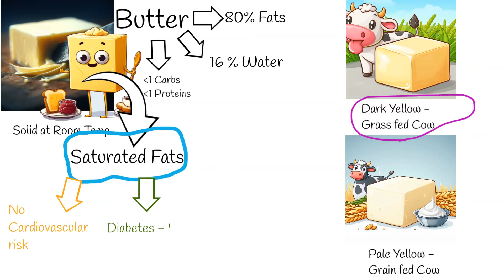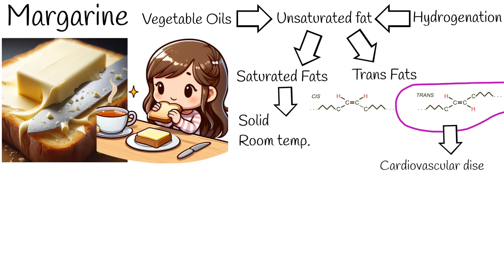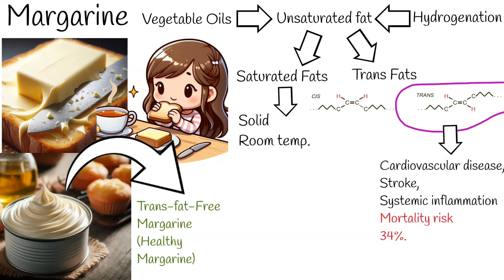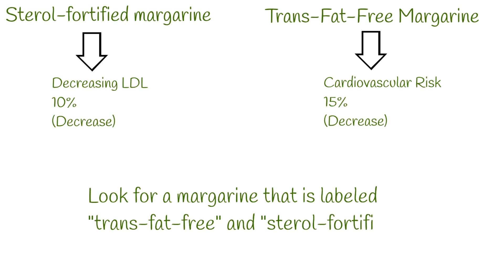Butter vs. Margarine: The Ultimate Health Showdown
Is Butter Really Linked to Cardiovascular Risk? The Facts Unveiled.
The Rise of Trans-Fat-Free Margarines: A Healthier Alternative?
Decoding the Margarine Myth: Are Newer Versions Actually Better for You?
Butter is derived from churning milk or cream and primarily consists of about 80% fats.
Butter from grass-fed cows is darker yellow, while butter from grain-fed cows is paler, making the former a more organic choice.
Butter's solid state at room temperature is attributed to its saturated fat content.
Recent studies suggest no direct link between butter consumption and cardiovascular risk.
Regular butter intake may reduce the risk of diabetes by 4%.
Margarine, made from vegetable oils, originally underwent hydrogenation to solidify, leading to the formation of harmful trans fats.
Trans fats in margarine increase the risks of cardiovascular disease, stroke, and systemic inflammation and can elevate the mortality risk by 34%.
The industry now produces trans-fat-free margarines, which retain the beneficial unsaturated fats.
Sterol-fortified margarines can reduce LDL cholesterol levels by 10% and are associated with a 15% decreased risk of heart disease.
When choosing between traditional butter and margarine, sterol-fortified, trans-fat-free margarine is the healthier option.